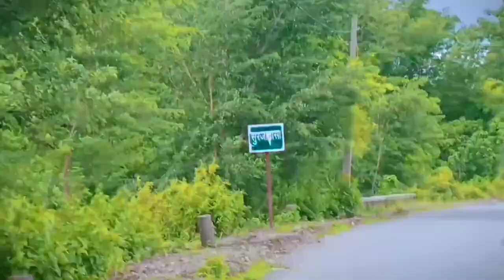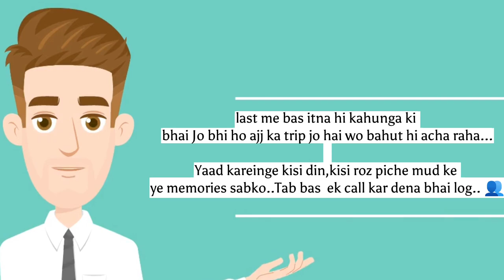Surjabasa Mini Vlog | Damadiri Surjabasa, Chaibasa, Jharkhand | Popular picnic spot in Chaibasa 📍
Some Queries:-

CHAIBASA TOURISM JHARKHAND
CHAIBASA TOURIST PLACES
CHAIBASA CITY HISTORY
CHAIBASA JILE KA ITIHAAS HINDI
SURJABASA CHAIBASA
DAMADIRI SURJABASA CHAIBASA

(1) Song:- Musafir Jaane Wale
  Lyricist:-  Anand Bakshi
  Singer:- Udit Narayan, Preeti Uttam   Composer:- Uttam Singh

(2) Original Credits
Movie:- Lucky: No time for love
Song:- Jaan Meri Ja Rahi Sanam
Singer: - Anuradha Paudwal & Udit Narayan Music Director: - Adnan Sami
Lyrics - Sameer

•In this video the music I used:-

Audio Credits :-
Produced By - Indofuzon
Vocals - Suraj Verma & Sanjay Verma
Guitars - Sanjay Verma Flute - Pankaj Nath
Bass - Sagar Sidhan
Keys:- Hiren Dobariya

 (3)Cover Song details
 Flute:- Rajesh Cherthala
Programming:- Anantharaman Anil
Percussion:- Bineesh Balan
Mix and Mastering:- Kiran Lal. NHO
Producer:- Raji Rajesh DOP Anil Vijay
Edit:-  Sunesh Sebastian
Asst DOP:- Ashbin Ambrose, Roni.

ORIGINAL SONG CREDT
Song:- Srivalli
Singer: Sid Sriram
Keyboards: Vikas Badisa
Rhythm: Kalyan
Banjo & Melodica: DSP
Sarangi: Manonmani Live Musicians Supervised by: SP Abhishek
Chorus: Deepak, Vignesh, Shenbagaraj, Narayanan, Thipparthy Uday Kumar
Directed by:-Sukumara
Produced by Naveen Yerneni, Y. Ravi Shankar
Starring: Allu Arjun, Fahadh Faasil, Rashmika
Mandanna
Production Companies: Mythri Movie Makers,

(4)Song:- Deewana mein chala
Movie: Pyar Kiya To Darna Kiya
Singer : Udit Narayan Star Cast: Salman Khan, Kajol Music Director: Jatin Pandit, Lalit Pandit
Lyrics: Sameer